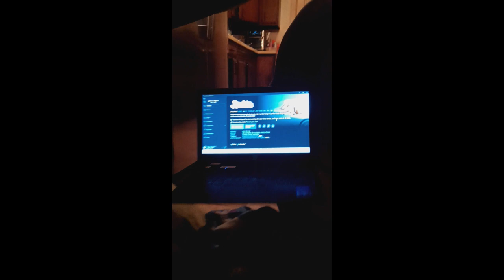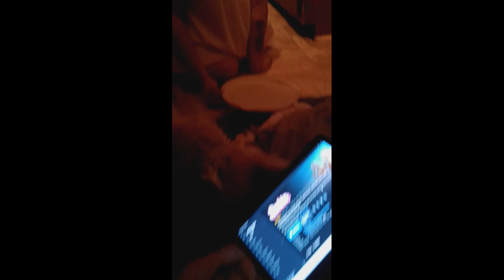Ady & Luci get ready for the Barbie Premier!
We went all out preparing for our Barbie Premier. It was so much fun, and the movie was not a let down either.